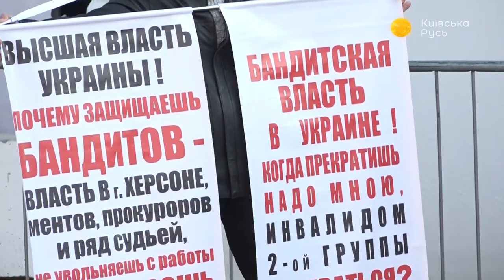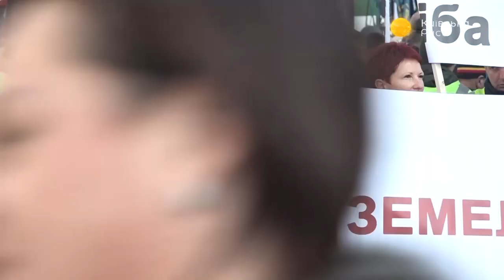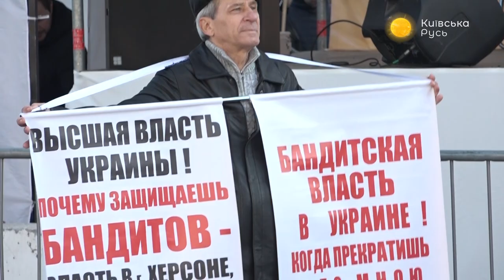Украина откроет рынок земли? – Прайм. Аналитика с Миглазовым // 12.11.2019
Под Радой снова митинговали: «за» и «против» открытия рынка земли. Тарифный, земельный или налоговый майдан: к чему могут привести протесты в Украине? Будут ли продавать украинскую землю, депутаты решат уже завтра. Ведущий Иван Миглазов обсудил это с доктором политических наук, профессором Валентином Якушиком и политическим, экономическим экспертом Валерием Клочком.

Распространи это видео!